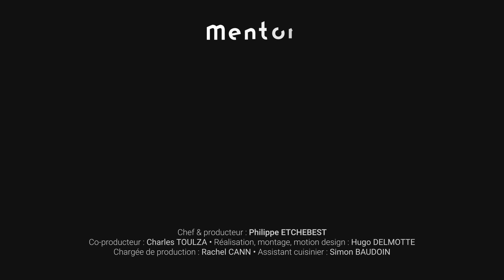🍔 La pâte à burger